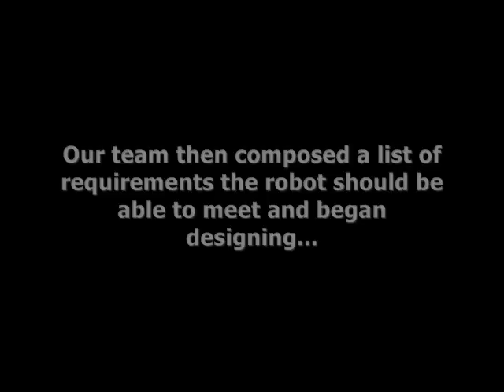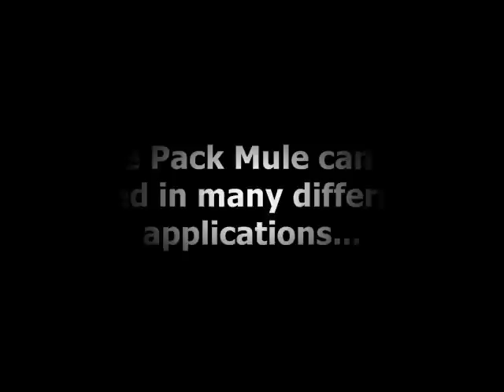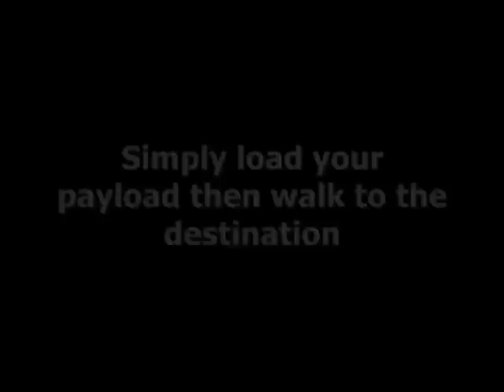Valpo Senior Design - Robotic Pack Mule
Valparaiso University engineering senior design project for 07-08. Goal of project was to construct a robotic platform capable of autonomously transporting a payload by following a human guide. This video provides an overview of its design, features, and final performance.